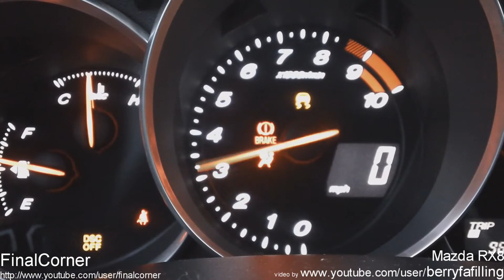Loud Ferrari F430 exhaust sound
2006 Pontiac GTO 6.0 HCI kooksmagnaflow exhaust after market heads - FAST 102 intake and comp cam - kooks long tubes with catted x pipe and magnaflow catback